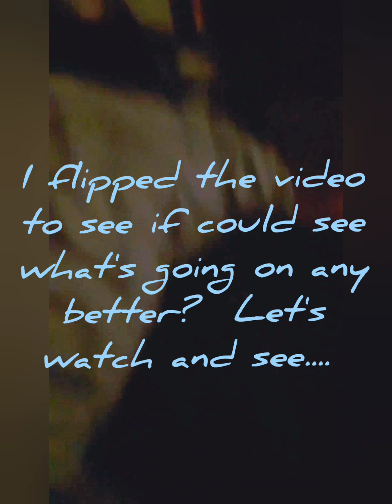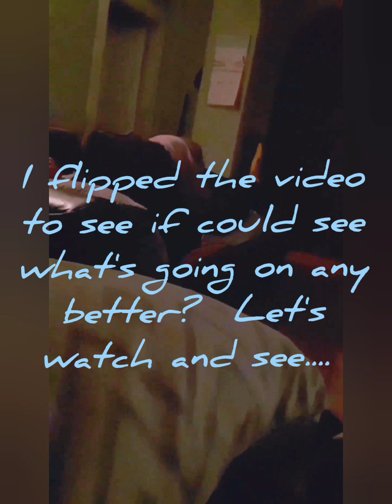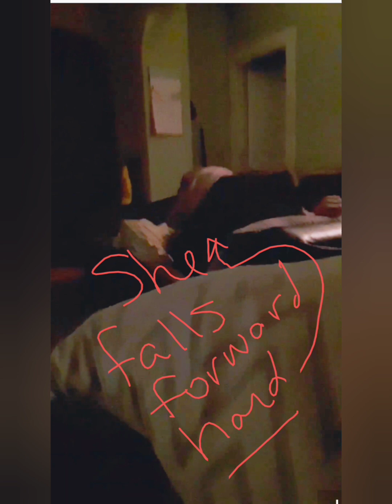Last video uploaded to missing person Brittany Shank google account!